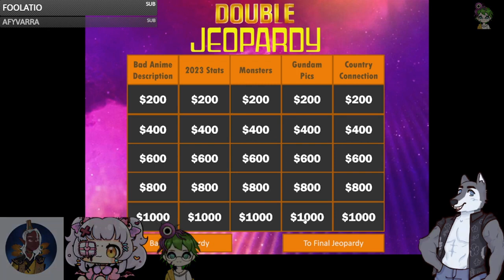My Contestants Revolt